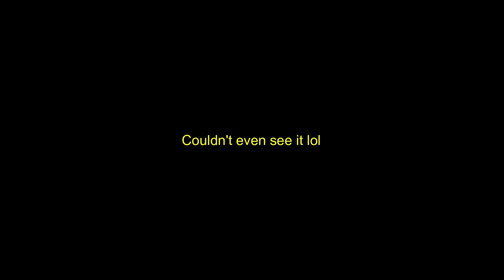They added a Elon musk skin?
I can't believe they added Elon musk to the game

Just play rebirth with bro..